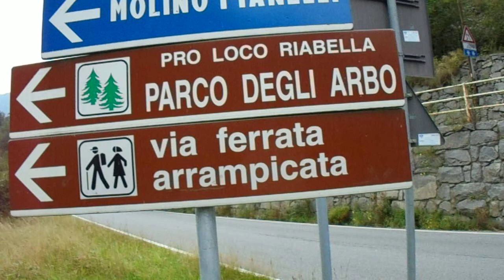Torrente Cervo medio